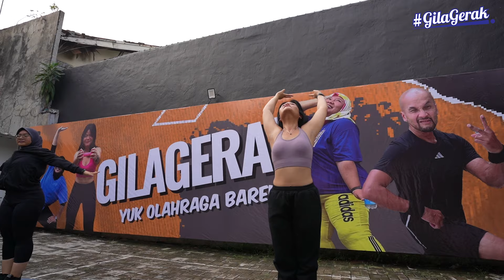Senam Aerobik Penurunan Berat Badan Dan Mengecilkan Lengan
Video kali ini yaitu senam aerobik intensif selama 20 menit yang akan membantu teman teman mengecilkan lengan dan menurunkan berat badan secara efektif. Dengan gerakan-gerakan yang melibatkan otot-otot lengan dan membakar kalori, teman teman akan merasakan tantangan yang menyenangkan sekaligus memberikan hasil yang memuaskan.